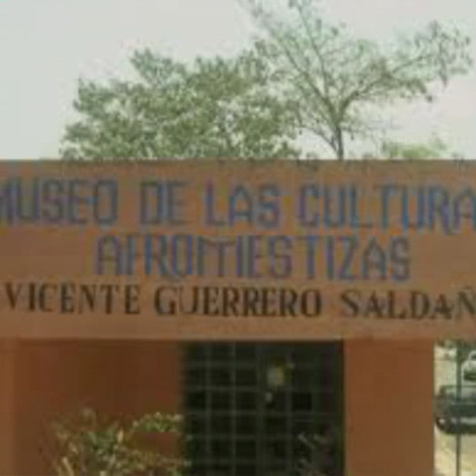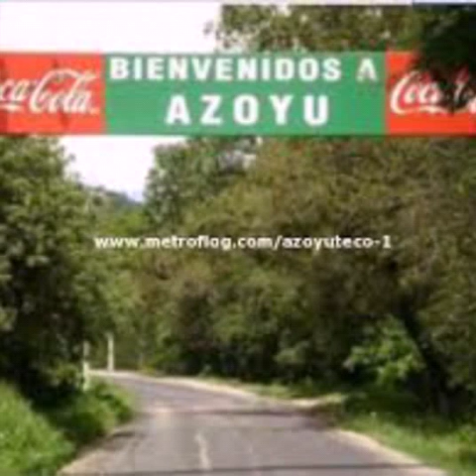Arcelia(pueblos de guerrero)